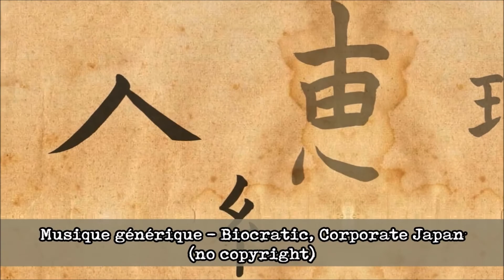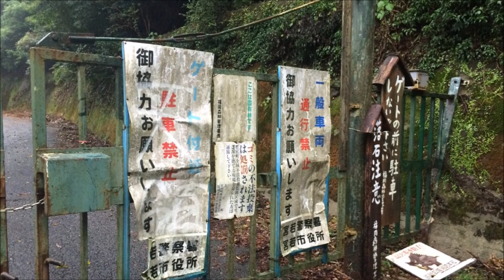11 - Le village hanté et abandonné INUNAKI「犬鳴村」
Konnichiwa minna-san! J'espère que vous allez bien?
En effet la vidéo sort plus tard que d'habitude mais je n'étais pas chez moi jusqu'à maintenant et je suis heureux que ma connexion internet soit revenu! ^w^
Bref, aujourd'hui, parlons d'un village flippant, pas si effrayant que cela finalement! ;) Bon visionnage!

Chapitrage:
00:00 Intro
01:09 Les légendes
03:14 Dans le passé
04:39 Conclusion
05:32 Outro
Venez découvrir et apprendre le japonais par les mots sur
Facebook: un Mot de Japonais par Jour